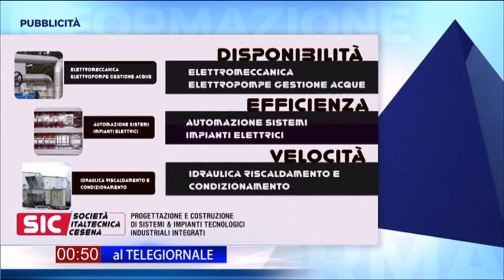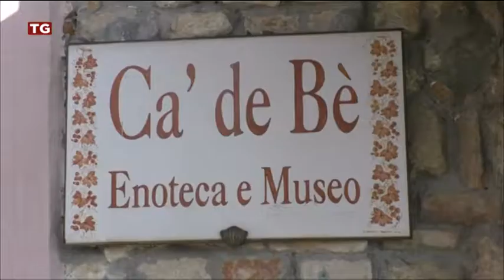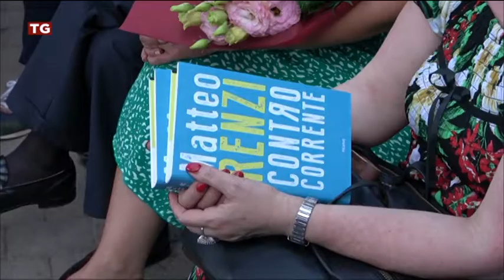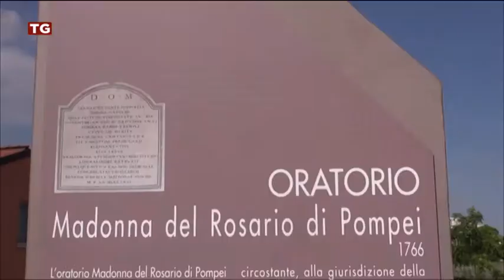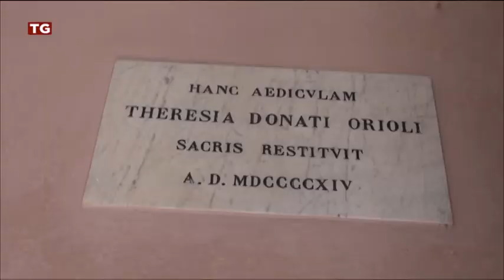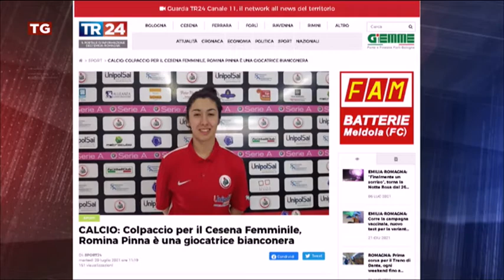TG SERA del 20/07/2021